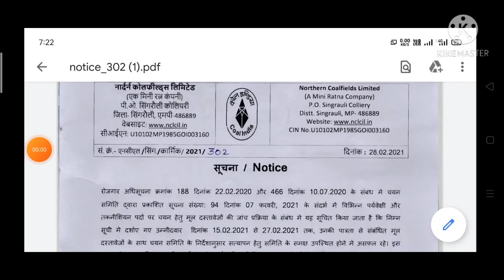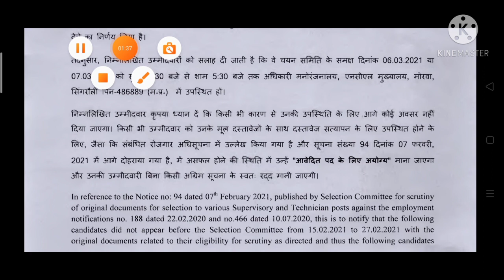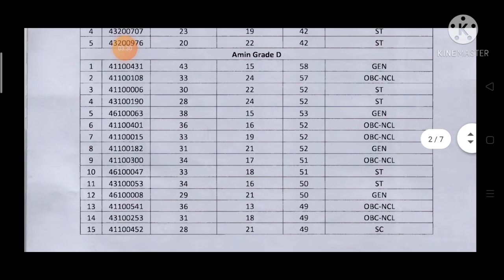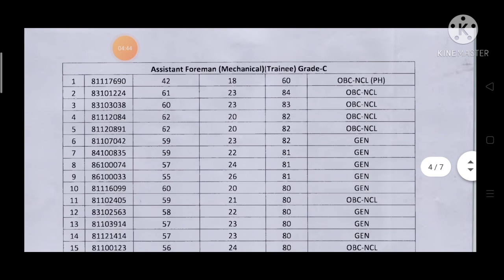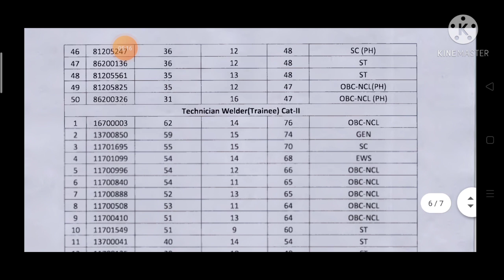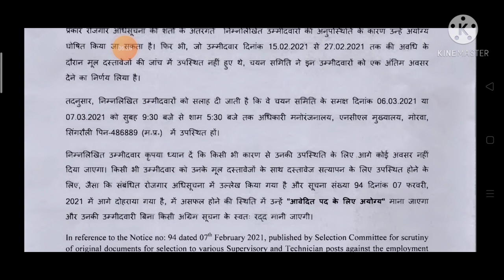NCL : Notice for Supervisory and Technician posts || Document verification date for absent candidate